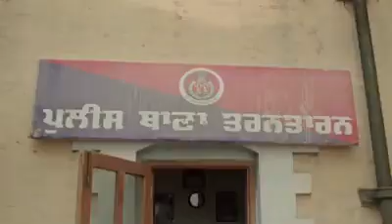Harby Sangha Most Funny Punjabi Comedy Clip 🤣🤣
Harby Sangha New Punjabi Comedy Clip.

Watch And Enjoy & Spread It With Your Friends.